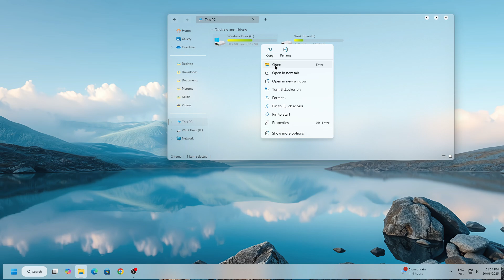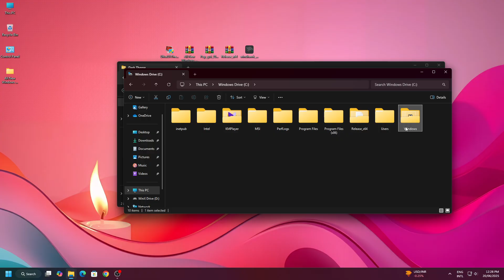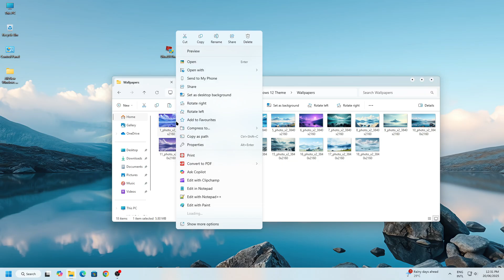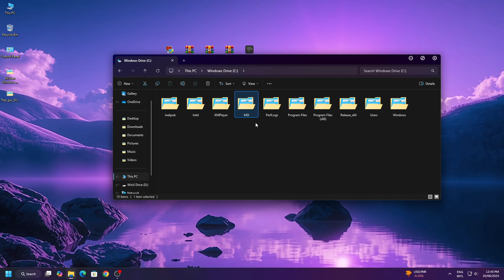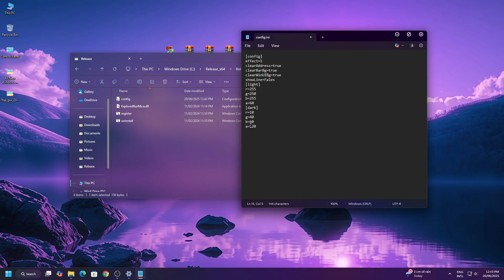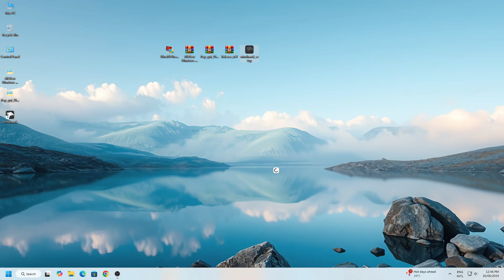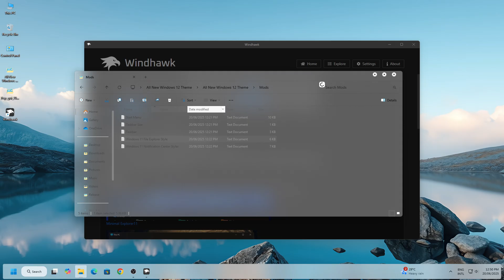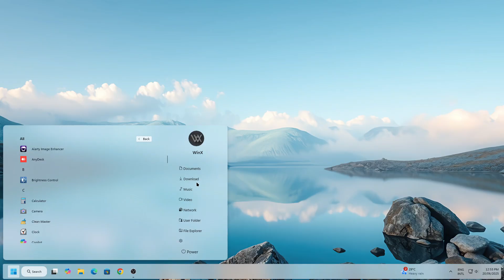Windows 12 Classic Style Edition - 2025 | New UI for Windows 11 tutorial Video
This Theme Is Called - Windows 12 Classic Style Edition - 2025 | New UI for Windows 11 tutorial Video

Welcome To The WinX Customization Channel. Windows customization allows you to personalize your PC’s appearance and functionality, from changing themes, wallpapers, and icons to tweaking system settings for improved performance. With various tools and tips, you can create a unique desktop environment that suits your style and enhances productivity. Make Windows truly yours !